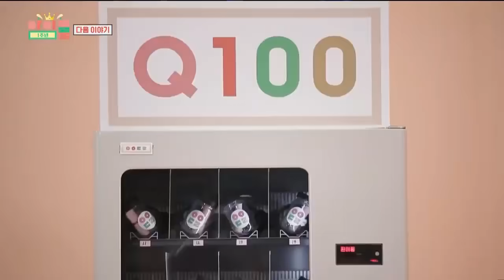TWICE [ IDOL ROOM ] - Next Week's Episode Preview